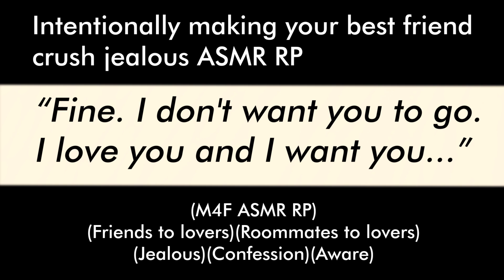Intentionally making your best friend crush jealous (M4F ASMR RP)(Friends to lovers)(Confession)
(M4F ASMR RP)
(Friends to lovers)(Roommates to lovers)
(Jealous)(Confession)(Aware)